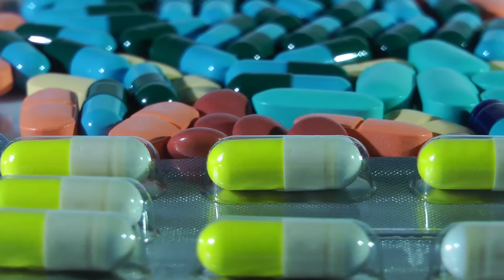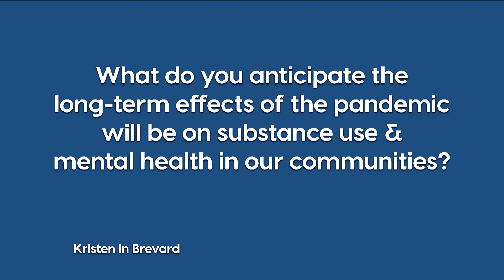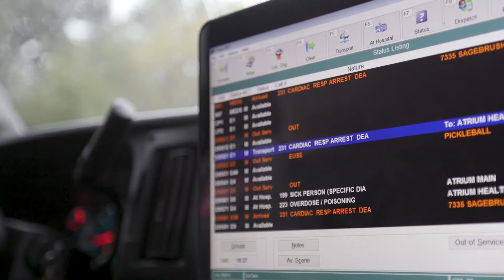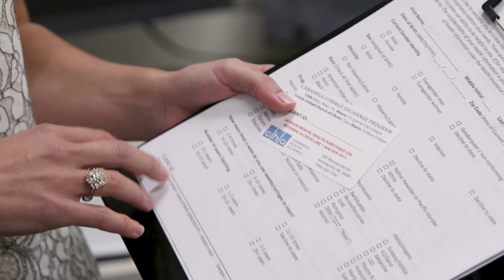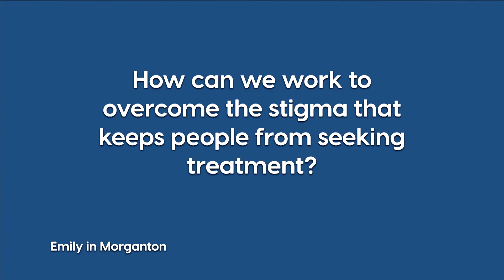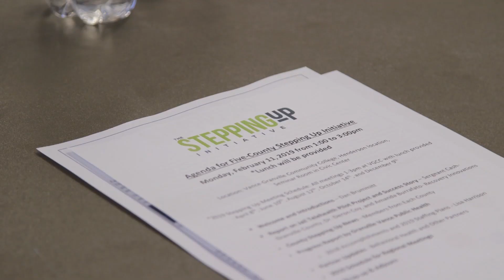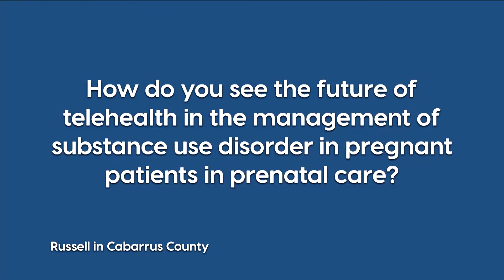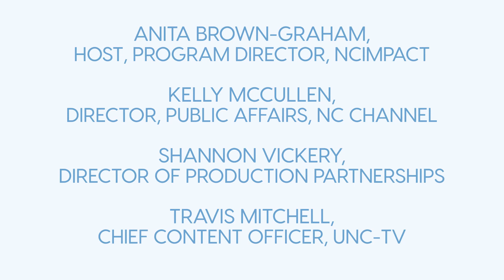ncIMPACT Townhall | Substance use, Recovery & COVID-19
The growing reach of COVID-19 brings particular challenges and risks. ncIMPACT explores the solutions for those struggling with substance use disorders amid this crisis.